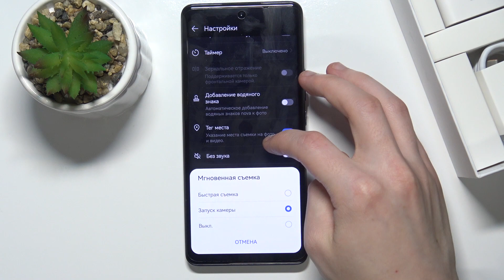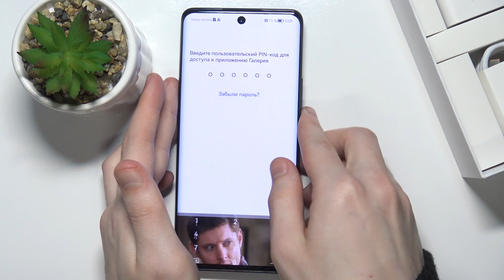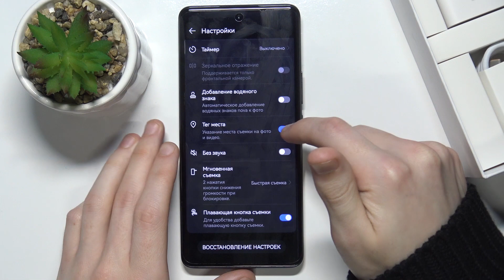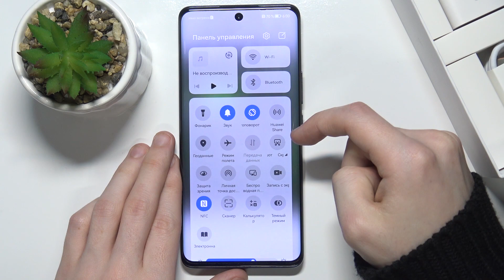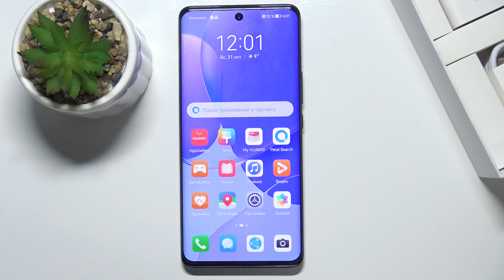Топ фишек камеры Huawei Nova 9 / Лучшие возможности камеры Huawei Nova 9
Доброго времени суток, юзеры Huawei Nova 9 . Если вы часто фотографируете или снимаете видео на Huawei Nova 9 , то вам обязательно нужно посмотреть это видео! Здесь мы рассказываем о самых интересных фишках телефона Huawei Nova 9. Показываем наилучшие фишки и возможности камеры Huawei Nova 9 о которых никто не знает.

Как настроить камеру на Huawei Nova 9 ? Какие есть фишки в камере Huawei Nova 9? Есть ли секретные функции в камере Huawei Nova 9 ? Как фоткать на Huawei Nova 9  лучше? Как улучшить камеру Huawei Nova 9 ? Как сделать сьемку более красивой на Huawei Nova 9 ? Как извлечь из камеры Huawei Nova 9 максимум? Что крутого в камере Huawei Nova 9? Классная лли камера Huawei Nova 9?